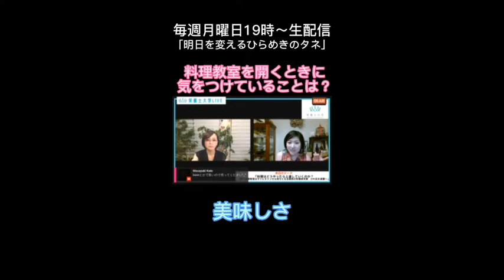【栄養士大学チャンネル】キャンセル待ちの料理教室を開くコツとは？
★ゲスト
中国薬膳料理研究家　EMI氏

★2022年　栄養士大学会員募集中
詳細、お申込みはこちら↓↓

★栄養士大学とは？？
「栄養士としての自信と方向性を確立させ、
副業・独立のためのスキルを身につけることに特化した大学」です。

★栄養士大学が目指すこと
栄養士大学で出会ったメンバーは同志です。人は、自分だけでは進化しません。人がいて、会話をしているからこそ、思考が広がり進化します。栄養士大学のメンバーであり、同志は、キャリアもバックボーンも違うことで、いろいろな考えを共有し、刺激を与え合い、お互いに進化します。メンバーがどんどんと活躍ができるように　栄養士大学は　これからもお手伝いをしていきます。
そして、思考を広げるためのお手伝いを次のメンバーに向けてもぜひ一緒に活動してもらえると嬉しいです。

★学長　浅野まみこからのメッセージ
「好きなことを仕事にしたい」そう考えている栄養士さんは多いはずです。
でも、なかなかその第一歩が踏み出せない、何をしていいかわからないと思っていませんか？

「好きなことを仕事にする」ために大切なことは、
①　自分のスキルに自信（と覚悟）を持っていること
②　社会に向けたコミュニケーション能力が備わっていること
③　モチベーションがずっと保てること
です。この３つを学ぶためのプログラムを　栄養士大学でご用意しています。

私は、気がつけば、管理栄養士歴24年、独立15年、会社経営13年の波乱万丈な日々を過ごしてきました。起業当初は右も左もわからず、大赤字をだし、大汗をかいていた日々もあります。

そんな失敗や学びから、栄養士が独立するために必要なノウハウをまとめたのが、このプログラムです。プロとしてスキルに自信を持てること、自立して仕事ができることをゴールに設計されたプログラムです。